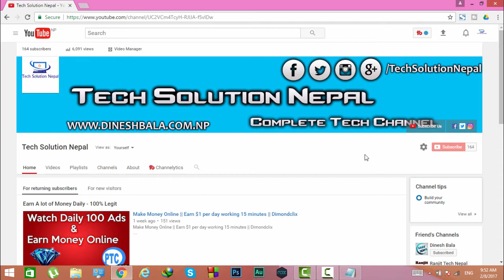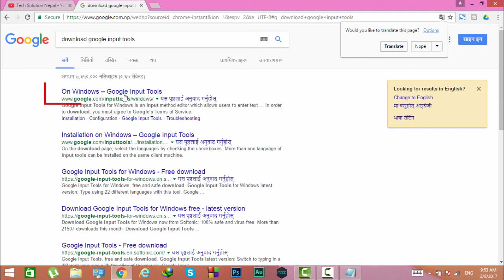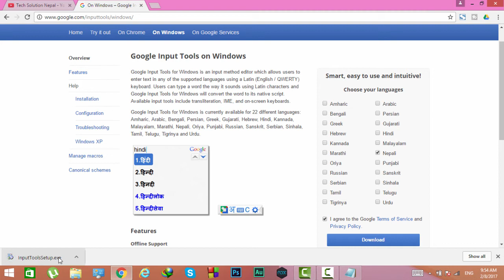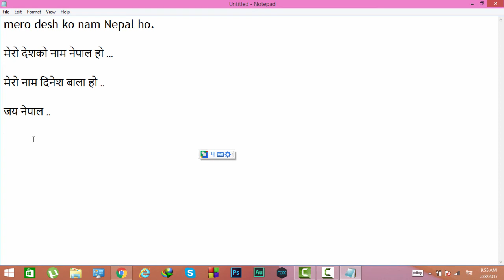How To Type Nepali Language on Computer || Google Input Tools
Hello Friends.
In this video tutorial, I have shown you how you can type Nepali language easily on your Computer. This method works for every version of Windows. By the use of Google Input Tools, you can type Nepali language or any type of national languages easily.

(tech22d - techsolution)